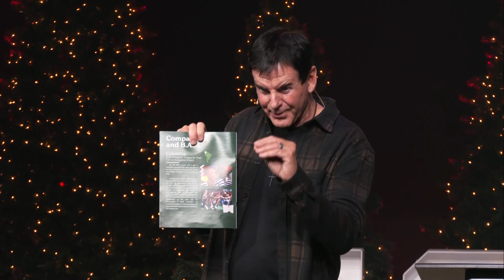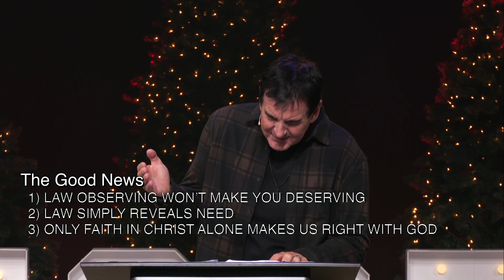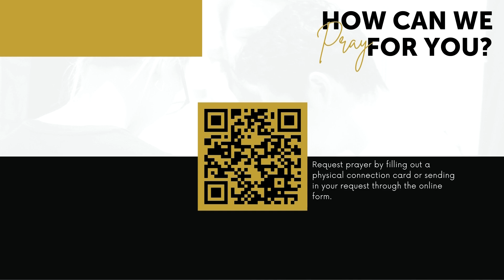Hope for Insecurities | Pastor Craig White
Discover how the Christmas story can help overcome insecurities and fears in this inspiring message. Drawing from the account of the shepherds in Luke chapter 2, we explore how God's grace is available to everyone, regardless of social status or past failures. The shepherds, considered the lowest in society, were the first to hear the good news of Jesus' birth, highlighting that no one is too low for God's love. Learn how to move from feelings of unworthiness to a sense of purpose by embracing God's grace. This season, reflect on God's love and share the message of hope with others. Keywords: Christmas story, overcoming fear, insecurities, God's grace, shepherds, Luke chapter 2, hope, faith in Jesus, unworthiness, purpose, good news.